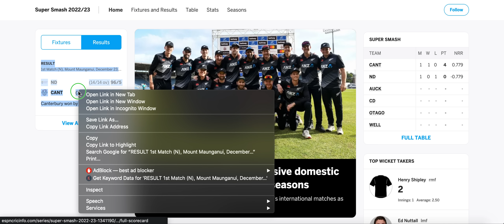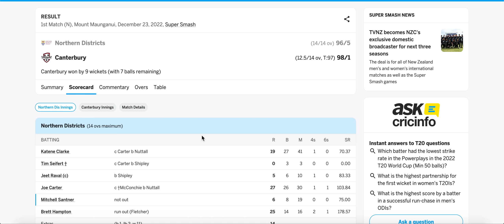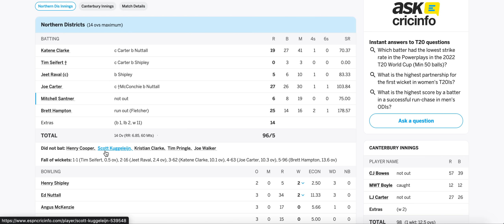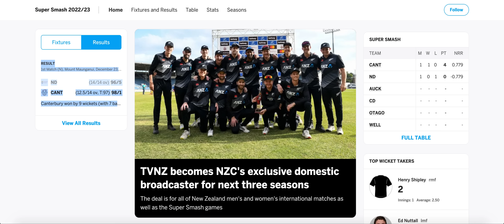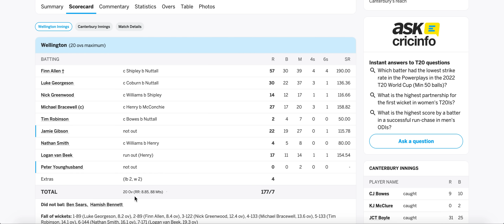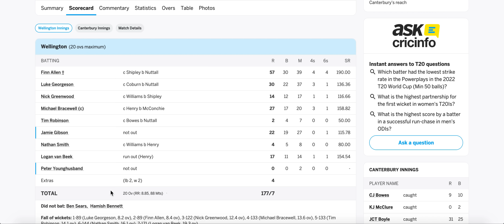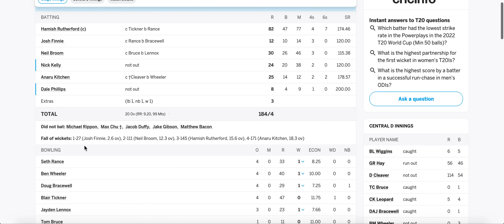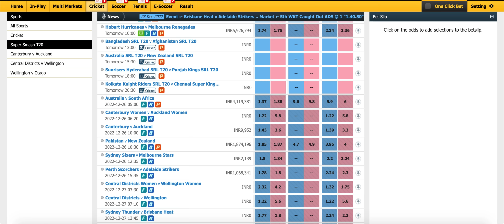Super Smash T20 Prediction | Jackpot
Cricket Exchange
CricketaurPaisa

15 Years Of Experience in Cricket Exchanges .

Wellington vs Auckland  Dream11 Team | Otogo  vs Central district Dream11 Prediction | Dream11 | Fantasy Cricket | T20  2022 | Today Match Prediction | T20  Match Prediction

SuperSmashT20 Prediction | Jackpot